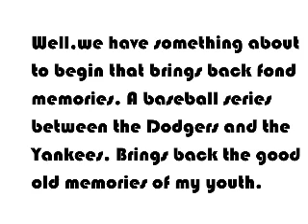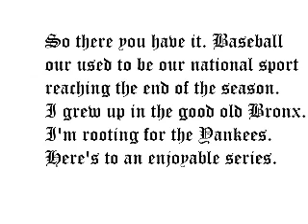It's World Series time.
Now in my youth this was a big deal. I lived not far from Yankee Stadium. They are my team. Now they are going to play the Dodgers, not from Brooklyn like the old days, but from LA. It will begin on Friday @ 8PM.
If you want to go ticket prices start around $1k per game per person.